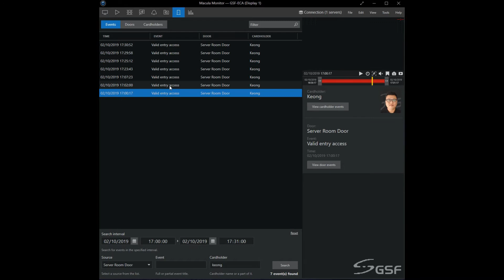Visual Access Solutions - Smart Filter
Filter Doors, Card Holders, Events, based on the period of time frame you wanted easily all via one simple Macula Monitor User Interface.